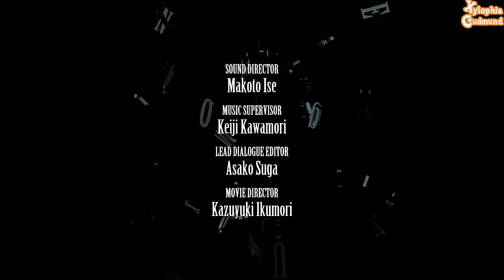『Xylophia Gudmund』 Final Fantasy 7 Remake Intergrade Gameplay Walkthrough Part 12 Ending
Gameplay Walkthrough Part 12 Ending
FULL GAME No Commentary

For Those Who LIKE to this Channel.
For Those Who COMMENT to this Channel.
For Those Who SHARE to This Video.
I Pray For You to Stay, Keep, Always Healthy.